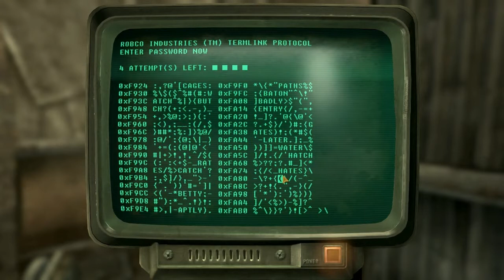Fallout 3 Let's Play Part 7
Fallout 3: an RPG, open word, apocalyptic game by Bethesda. Science Fiction and Action all mixed into one with a pretty interesting story. I have not finished this game, only actually got through maybe half before I stopped playing so I'll be interested to see how it ends. Let's Play!

Mods I Use:
Fellout by Hattix

And a Mod that changes the PipBoy icon to a Pipgirl, but I can't seem to find the mod or link.